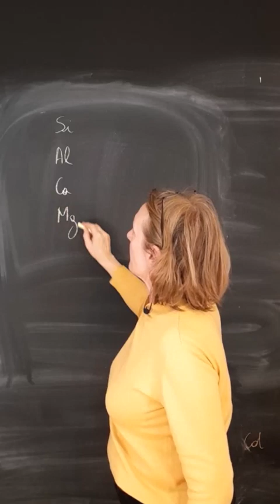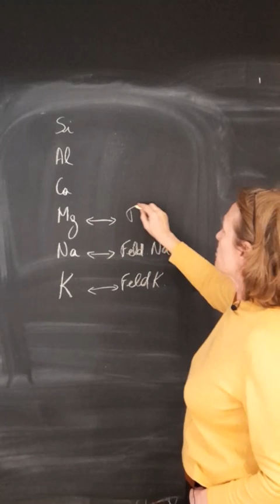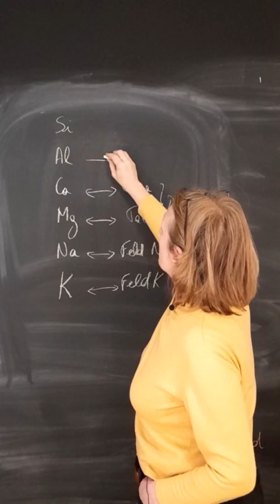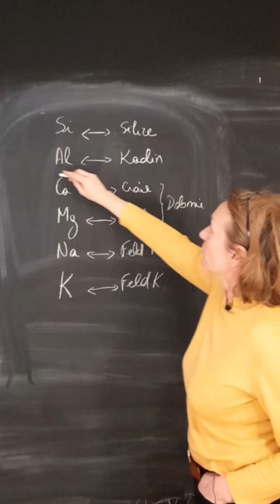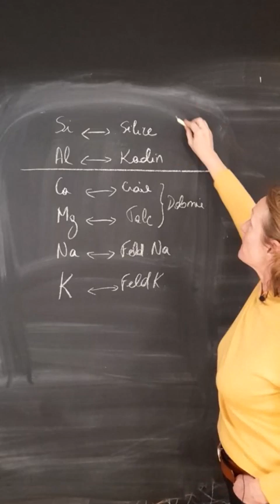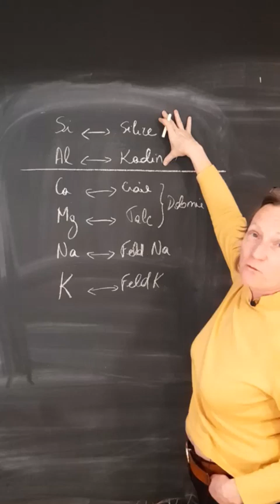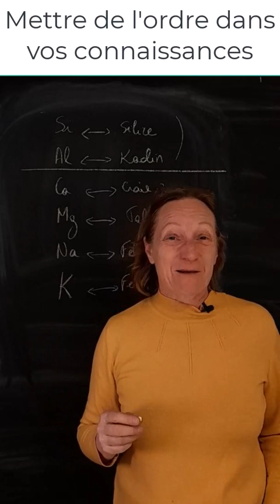Chimie des émaux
Un aperçu de la façon dont j'explique les matières premières